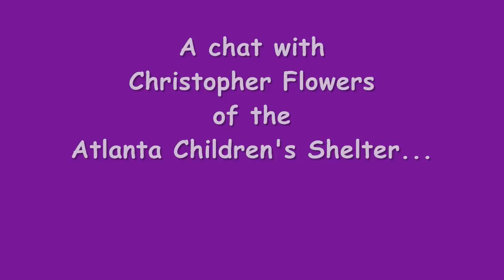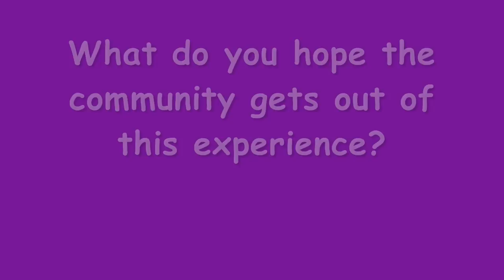My visit to the Atlanta Children's Shelter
Through the Random Acts of Zhu 2010 program, I was able to donate 104 toys to the Atlanta Children's Shelter.  This is a shelter that provides childcare and other resources to homeless Atlanta families.